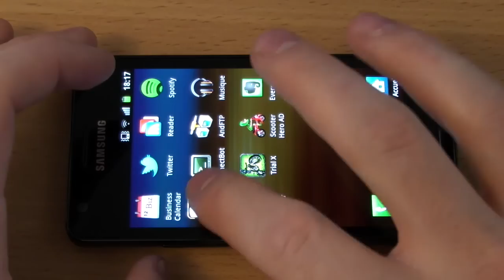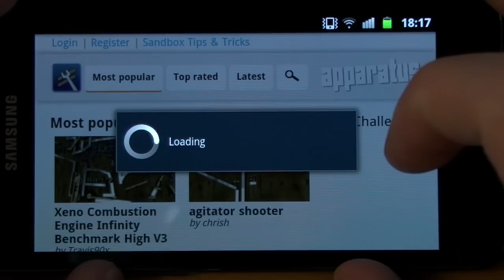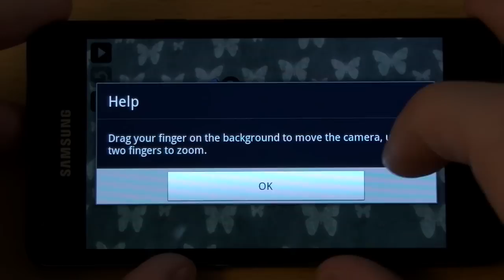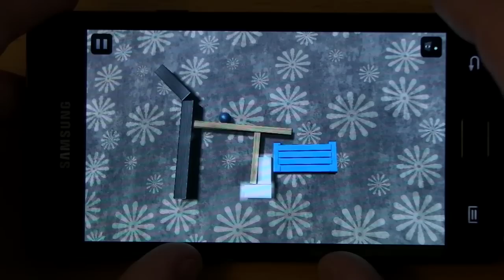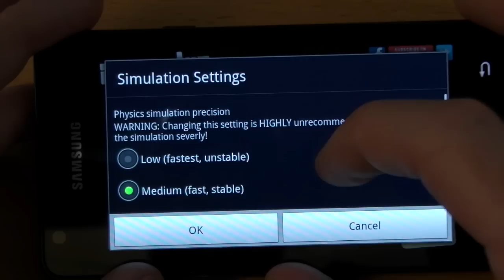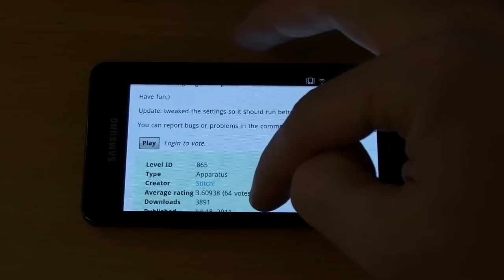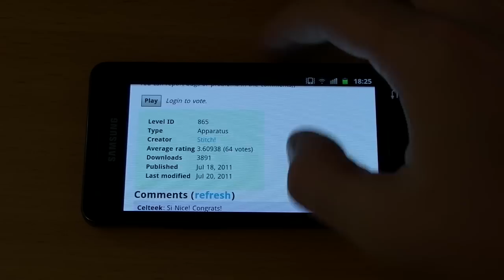Test : Apparatus (jeu) pour Android - par Test-Mobile.fr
Où le télécharger ?

Apparatus est un jeu de puzzle dans lequel vous devez faire arriver une boule dans une boite. Pour accomplir votre mission, il faudra utiliser les éléments à votre disposition (planches en bois, mécanismes divers, boules, etc). Il est possible de fixer certains éléments entre eux et le tout est sensible aux lois de la gravité avec un très beau moteur physique.

Au final, un jeu très complet, fluide et bien réalisé qui offre des heures de jeu avec son mode parallèle de création de niveaux (vous pouvez aussi les partager avec la communauté Apparatus).

Note : 5/5